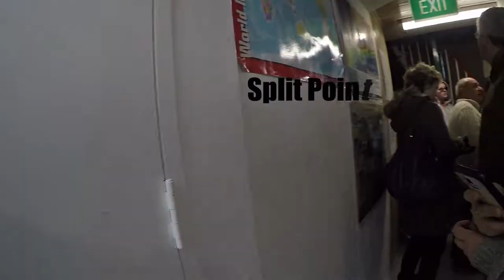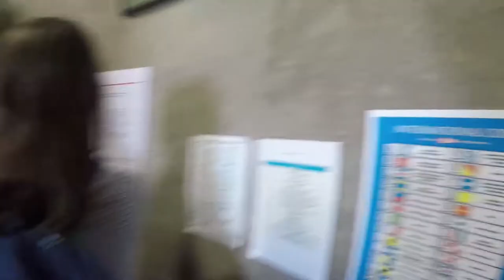Split Point Lighthouse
A tour of the Round the Twist Light House .